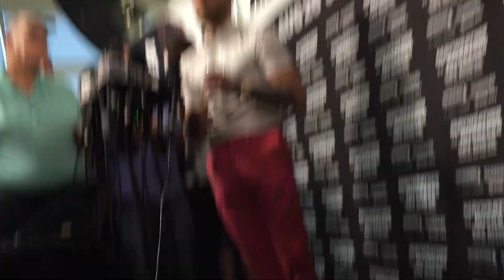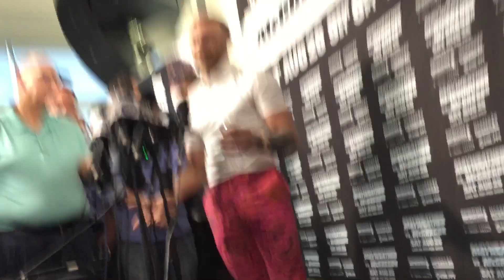conor mcgregor talks lomachenko - esnews boxing